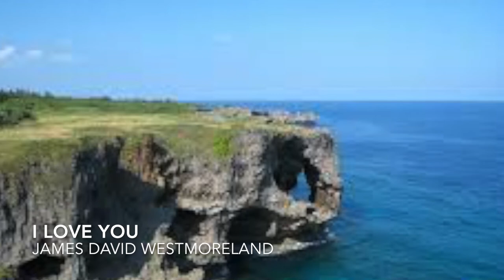I Love You James David Westmoreland .